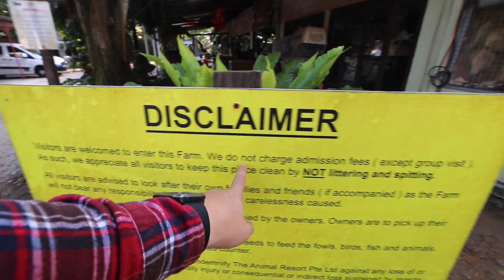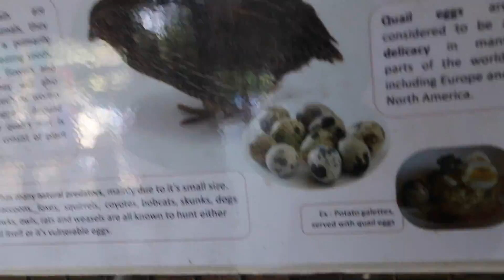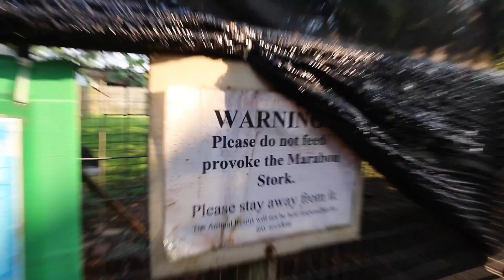Animal Farm, Here We Come!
EP051 Vlog 160716 - Animal Farm Here We Come

Hi guys! My name is Juno Lin and I love to make movies like these! I graduated from LASALLE College of the Arts, Video Art, and I've been making videos, and music, ever since!

SHOT ON:
Fav drone, DJI Mavic Pro
Main vlog cam, Canon 70D
70D Lens, Canon EF 10-22mm
Vlogging tripod for 70D
Main mic, Rode VideoMicro
Sidekick cam, CanonG7 X Mark II
Mini tripod for G7X
Main cam, Canon 6D Mark II
6D Versatile Lens, Canon 24-105mm
6D Long Lens, Canon 70-200mm
Other mic, Rode VideoMic
Sidekick’s sidekick, iPhone 8 Plus

MY FAV ACCESSORIES:
Main monopod
Handier monopod
Bose QC35
Bose SoundTrue Ultra in-ear headphones
Plantronics Backbeat FIT
Cam Backpack, Nat Geo

LAPTOP ACCESSORIES:
Hootoo USB-C Hub with 100w charging
Western Digital SSD 1TB